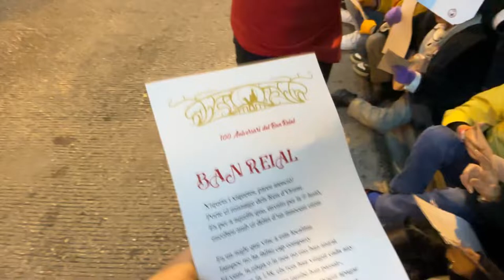Bando Real llega Alcoy, el dia anterior a la cabalgata de Los Reyes Magos